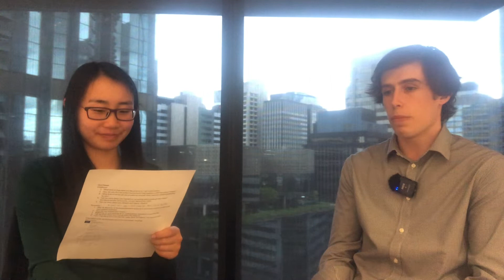#56 Ned Powell- Open Heart Surgery, Happiness, and What Happens Next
We chat about about Ned's open heart surgery at just 10 days old, his humble beginnings moving furniture into aged care and journey to becoming a Big 4 consultant.